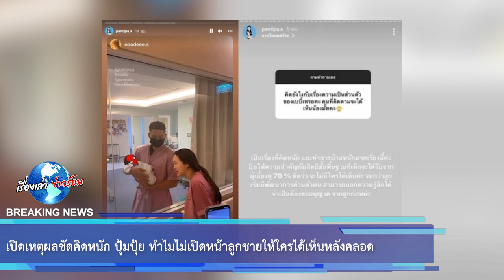เปิดเหตุผลชัดคิดหนัก ปุ้มปุ้ย ทำไมไม่เปิดหน้าลูกชายให้ใครได้เห็นหลังคลอด